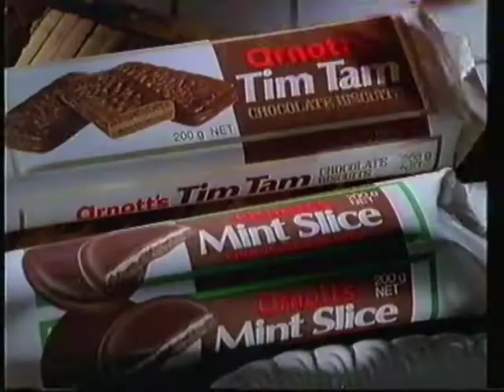Arnott's Commercial - There is No Substitute For Quality (1991, Australia)